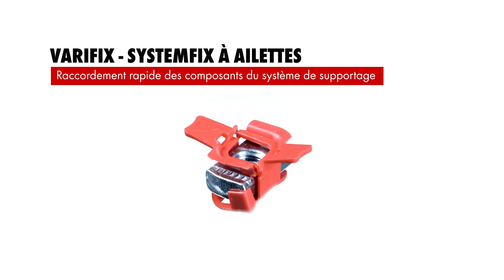Systemfix à ailettes Varifix® pour rail profil 41 - Würth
Würth at Work signifie 'Les produits Würth en application'